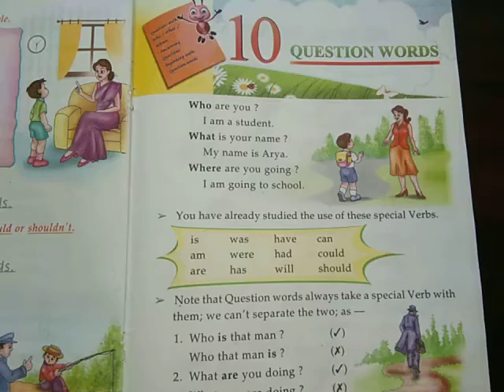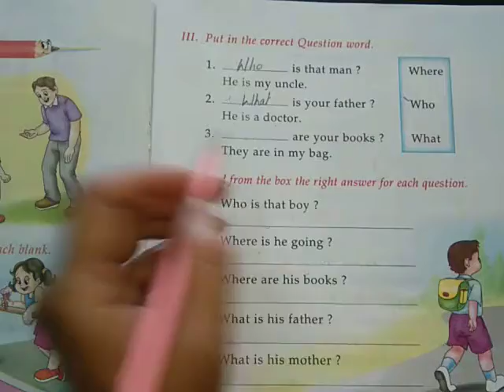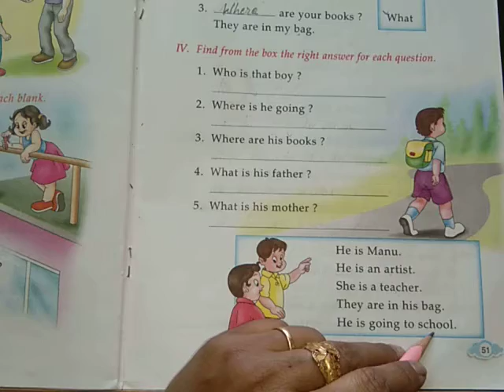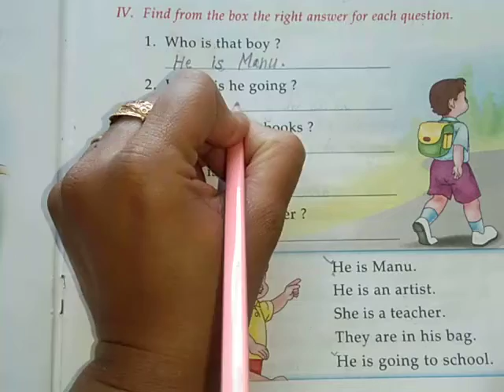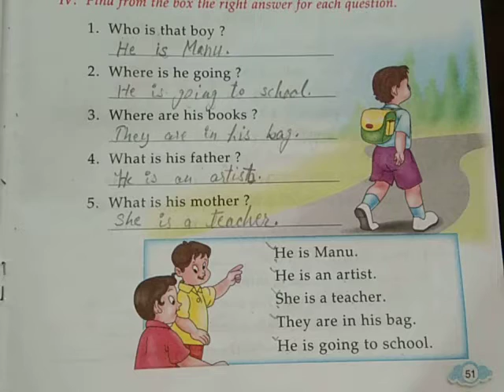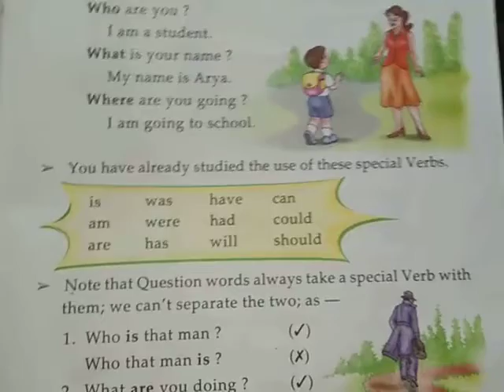Class 2 English Grammar And Composition Chapter 10 Question Words (Back Exercise Part 2)